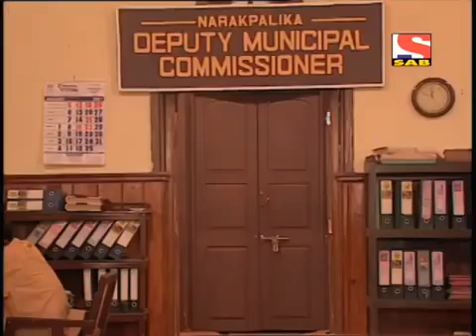Office Office 67 Episode Deputy Municipal Commissioner Office | Golden Era